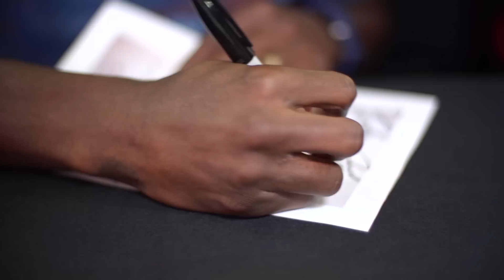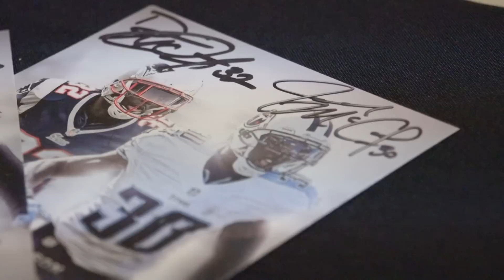.@RVisionRU: @McCourtyTwins Autograph Session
Two of the most recognizable names in RFootball history returned to campus on Sunday. NFL defensive backs Devin and Jason McCourty signed autographs for Scarlet Knights fans at the RAC prior to the men's basketball game against Indiana.